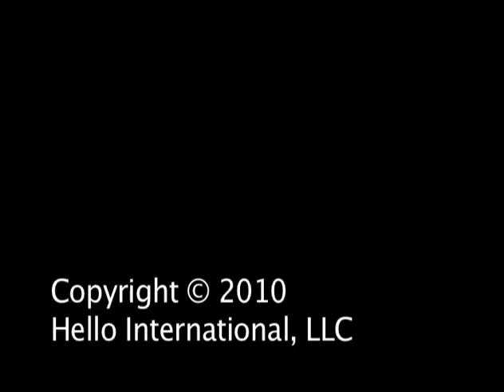Learn English Vocabulary People and Things English Conversation